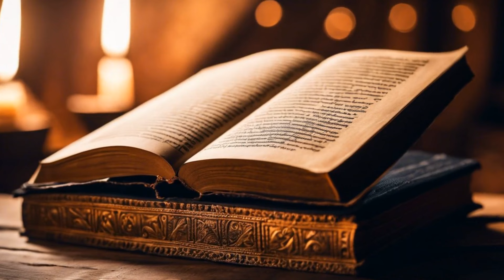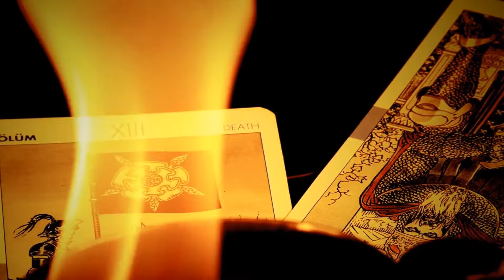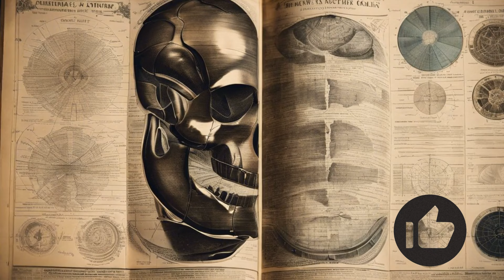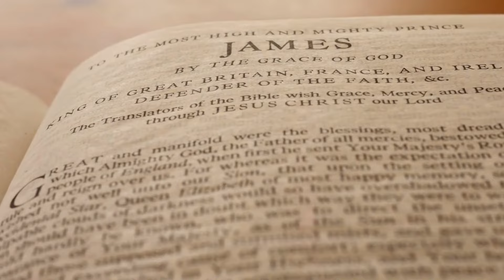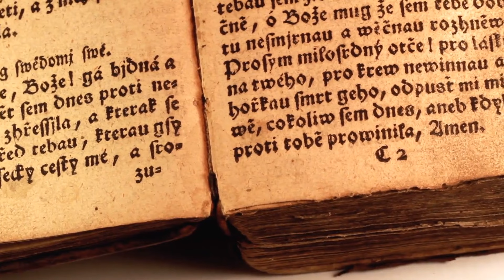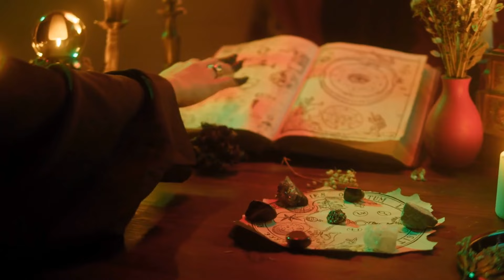Hexenhammer, bekannt als "Malleus Maleficarum! Tötete Millionen Menschen.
Erkunde auf unserem Kanal die Geschichte und das Leben bekannter Persönlichkeiten. Von den großen Denkern bis zu legendären Herrschern - wir nehmen dich mit auf eine fesselnde Reise durch die Epochen. Tauche ein in geheimnisvolle Mysterien und erlebe die Legenden vergangener Zeiten. 🌍📜✨

Narratio XX

NLP